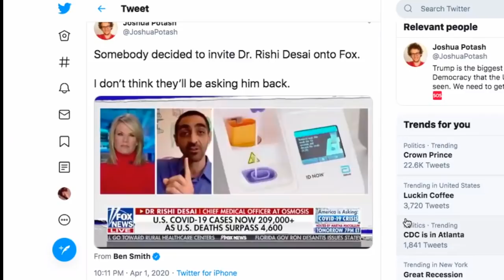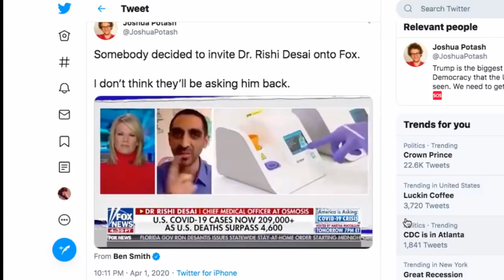Doctor Embarrasses Fox News' Entire Coverage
Fox News was nowhere near ready to deal with this real doctor on the air. Michael Brooks and the Majority Report crew discuss this.